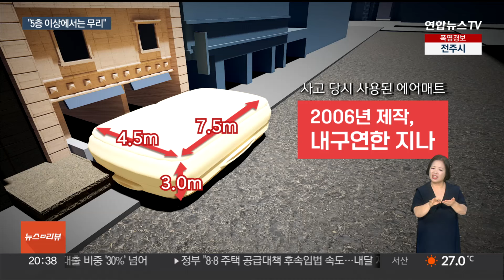'뒤집힌' 에어매트에 희생…"고층 건물엔 부적절" 지적도 / 연합뉴스TV (YonhapnewsTV)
'뒤집힌' 에어매트에 희생…"고층 건물엔 부적절" 지적도
[뉴스리뷰]

[앵커]

어제(23일) 화재 당시 미처 대피하지 못해 건물 아래 에어매트로 뛰어내린 투숙객들이 있었는데요.

결국 목숨을 잃은 것으로 확인되면서 사람을 구해야 할 에어매트가 오히려 희생을 부른 꼴이 됐습니다.

전문가들은 고층 건물에서 에어매트로 사람을 구조하기엔 다소 무리가 있었다고 지적했습니다.

안채린 기자입니다.

[기자]

부천 호텔 화재 희생자 7명 중 2명은 연기가 확산하자 급박한 나머지 호텔 1층에 설치된 에어매트로 뛰어내렸지만 결국 숨졌습니다.

[목격자] "(남자가) 살려주세요. 살려주세요. 몇 번을 했는데도 그 당시엔 소방차도 오지도 않았고. 연기가 까맣게 나와 있었어. 여자는 의식이 없는 것 같았어요. 남자가 여자를 (뒤에) 서 가지고 던지고 바로 떨어진거야."

에어매트가 제 구실을 하지 못하면서 거꾸로 설치됐다거나 공기가 제대로 안 들어간 것 아니냐는 주장도 있었지만, 소방당국은 매트 가장자리로 떨어지면서 매트가 뒤집힌 것 맞지만 에어매트 설치는 정상적으로 됐다는 입장입니다.

[공하성/ 우석대 소방방재학과 교수] "(희생자들이) 모서리 부분으로 뛰어내리다 보니까, 모서리에는 충격 흡수 기능이 거의 없다…1차 충격이 가해졌는데 매트가 뒤집어지면서 (다른 희생자가) 바닥으로 떨어진…."

소방 관계자 사이에서도 에어매트가 뒤집힌 건 극히 이례적인 일로 받아들여 집니다.

[공병삼 / 소방노조 사무처장] "저도 정말 지금 21년 근무하면서 뒤집어지는 건 처음 봤어요."

소방당국은 설치된 에어매트는 사용 기한이 훨신 지난 10층용 에어매트로 가로 4.5m, 세로 7.5m, 높이 3.0m 크기였다고 밝혔습니다.

고층건물 화재 때 에어매트를 사용하는 건 위험할 수 있다는 지적이 나옵니다.

[류상일 / 동의대 소방방재행정학과 교수] "사실 규격을 맞췄다고 그래도 5층 이상 되는 층에서 에어매트에 뛰어내리는 건 좀 안전성을 담보하기가 쉽지 않거든요."

또 5층 이상 건물에서 구조활동을 벌일 경우 건물 내 완강기를 이용하거나 사다리차를 이용해야 한다는 의견도 나왔는데, 당시 현장 진입 상황이 여의치 않았던 것으로 알려졌습니다.

경찰이 사망 경위를 수사 과정에서 에어매트 설치와 구조적 결함 등을 들여다볼지 주목됩니다.

[영상취재기자 : 이상혁·양재준·최승열·함정태]